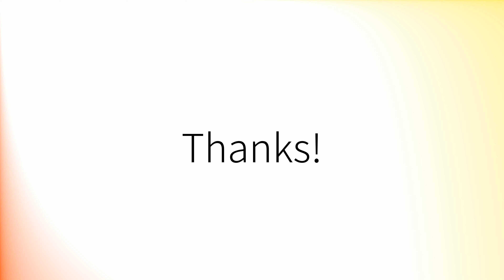How to pronounce 'Width' (British English)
How to pronounce 'Width' in British English.
Comment prononcer 'Width' en anglais britannique.
Como pronunciar 'Width' en inglés británico.
Wie man 'Width' mit britischem Akzent ausspricht.
「Width」の英語の発音の仕方